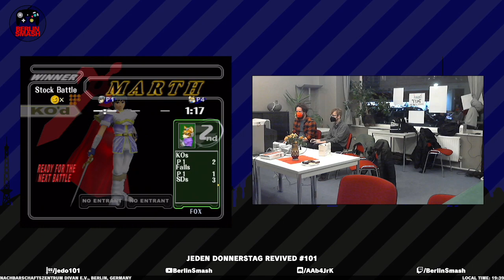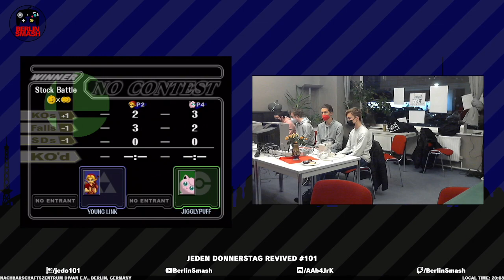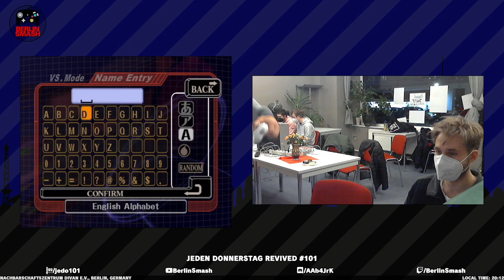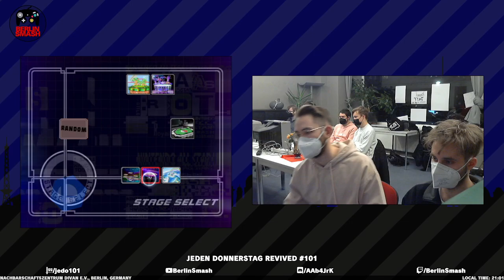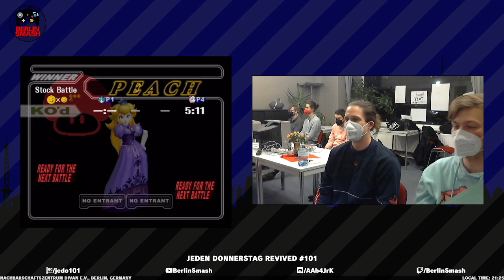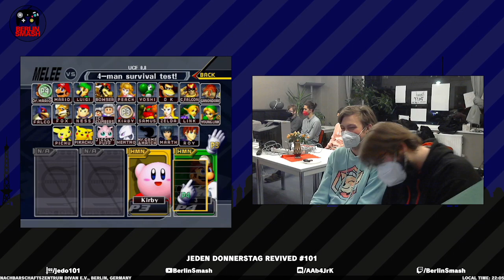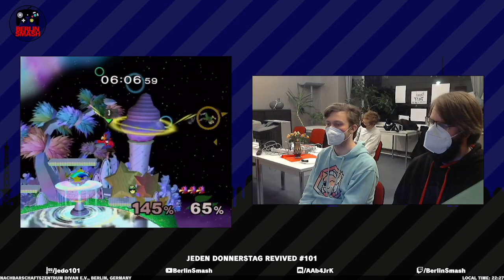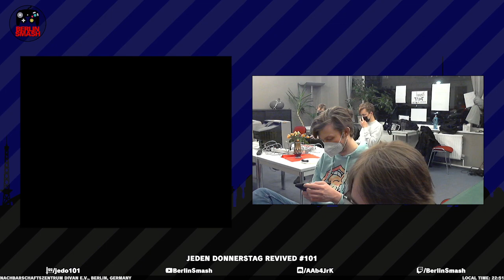Jeden Donnerstag REVIVED #101 VoD